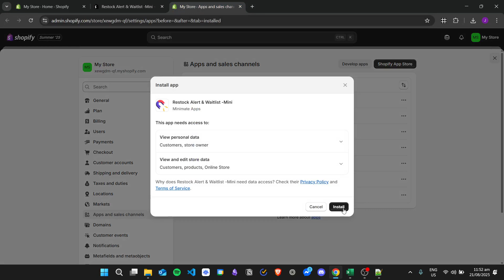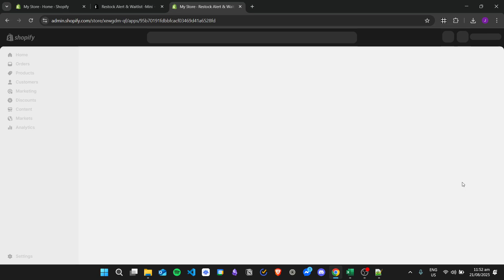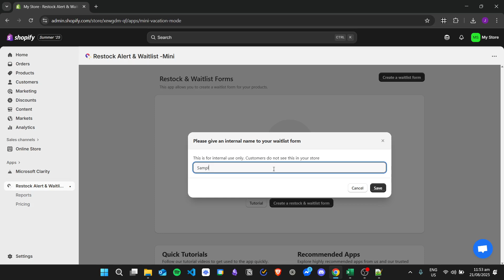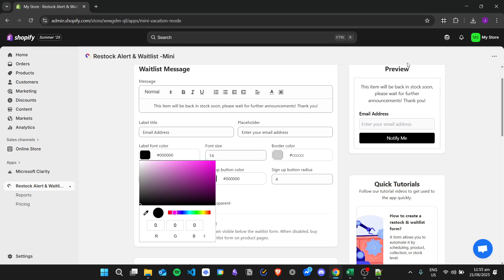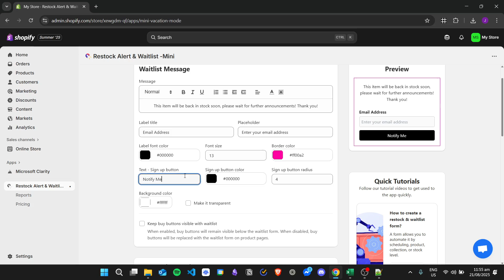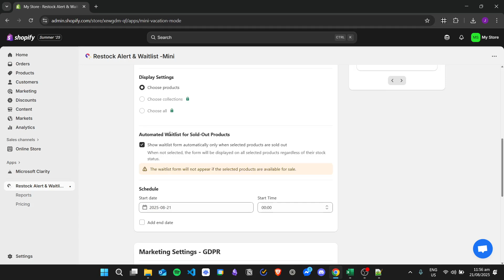How To Create a Waitlist Landing Page In Shopify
If you are looking for a video about How To Create a Waitlist Landing Page In Shopify, here it is!